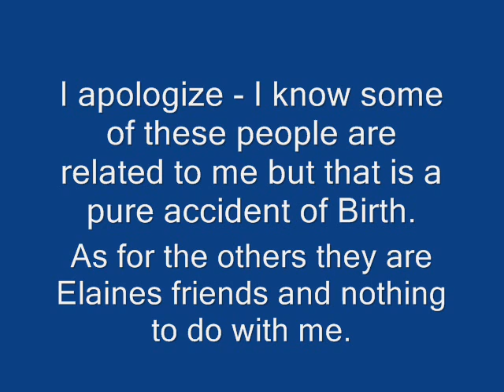New Years Eve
Karioke should be outlawed